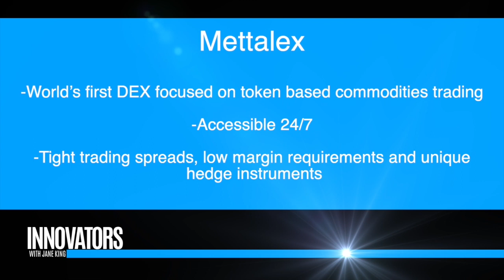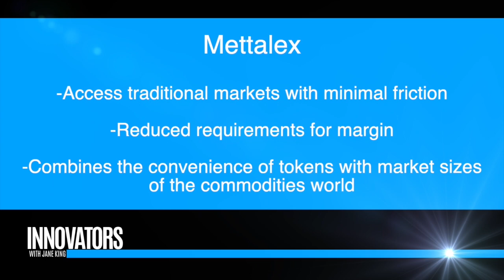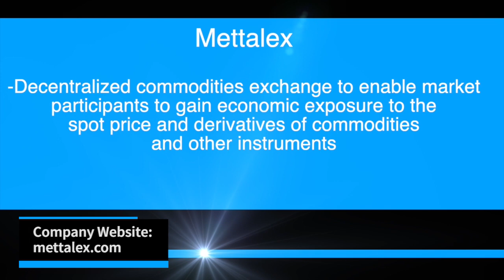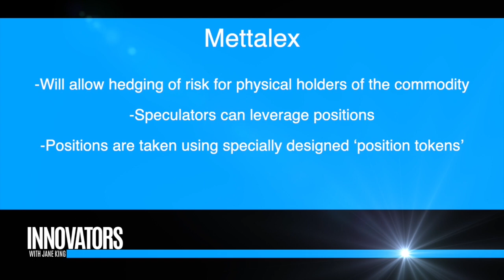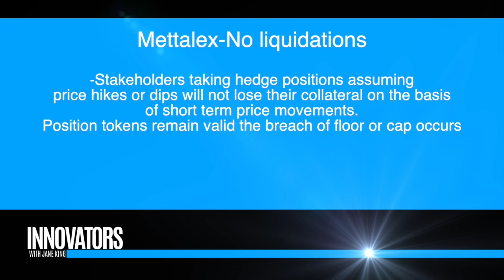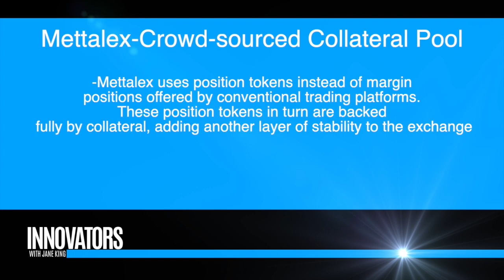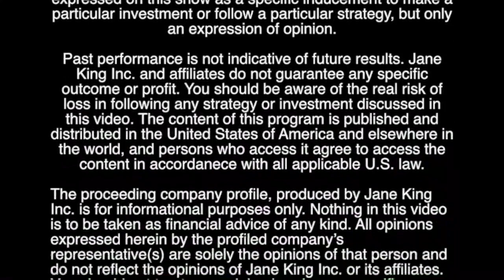Mettalex: A Tokenized Commodities Platform - Powered by Fetch.AI | 'Innovators with Jane King'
Jane King interviews Humayun Sheikh, the CEO & Founder of Mettalex and Fetchi.ai

Mettalex
Access the world’s first DEX focused on token based commodities trading. Accessible 24/7 with tight trading spreads, low margin requirements and unique hedge instruments that ensure you don’t get liquidated prior to settlement dates.

Access traditional markets with minimal friction on taking positions and reduced requirements for margin. We combine the convenience of tokens with market sizes of the commodities world.

NO LIQUIDATIONS
Stakeholders taking hedge positions assuming price hikes or dips will not lose their collateral on the basis of short term price movements. Position tokens remain valid the breach of floor or cap occurs.

Instant exit and settlements
Positions on Mettalex are monitored by an autonomous agent that ensures the market has sufficient liquidity for selling your position in the event that you decide to exit.

Crowd-sourced Collateral Pool
CROWD-SOURCED COLLATERAL POOL
Mettalex uses position tokens instead of margin positions offered by conventional trading platforms. These position tokens in turn are backed fully by collateral, adding another layer of stability to the exchange.

Fetch.ai
(FROM COMPANY WEBSITE)
What is Fetch.ai?

With a strong focus on building real-world solutions, we are at the forefront of both blockchain and artificial intelligence technologies. We’re working on several key areas including:

Sharing of knowledge across data silos using machine learning, economics and advanced cryptography with potential applications to the finance, insurance and healthcare industries.

Autonomous agents for optimizing complex systems with multiple stakeholders in the mobility, smart cities, energy and supply chain sectors.

Development of advanced blockchain technologies to overcome the security and scalability challenges of existing implementations.

Fetch.ai is set to capitalize on recent advances in cloud, IoT, edge computing and 5G networks to make the automation of complex tasks easier across a wide range of consumer and business applications.